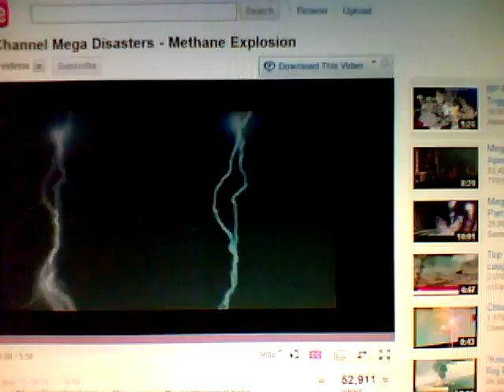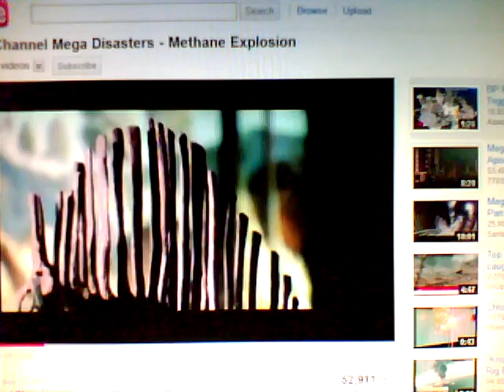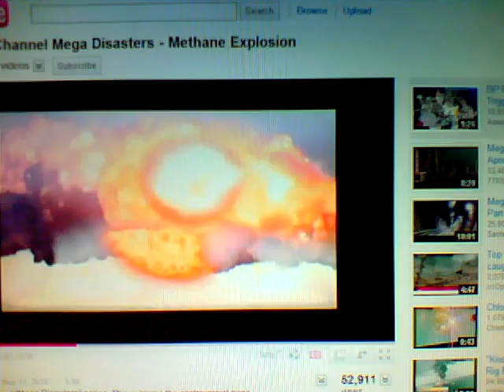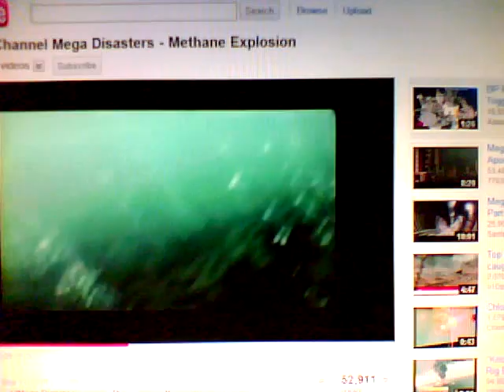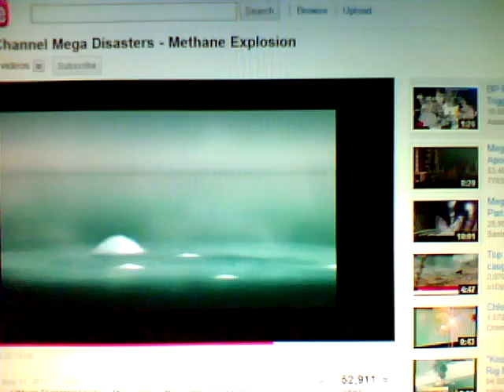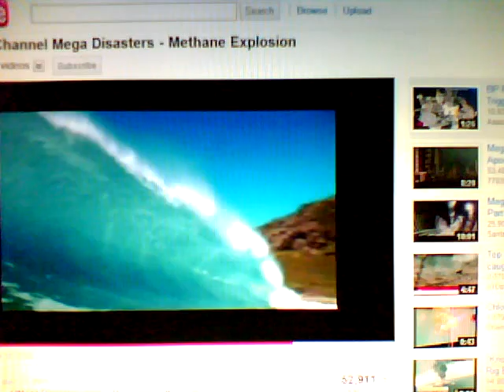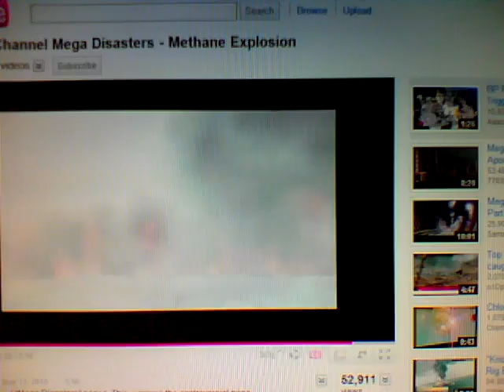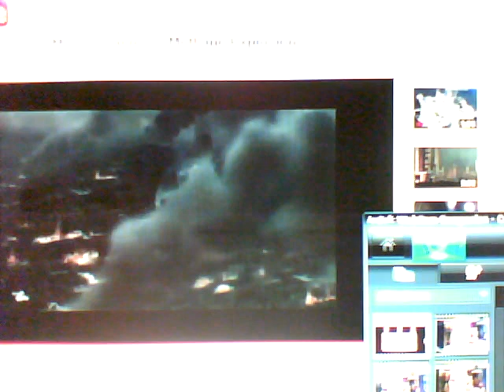History Channel "Mega Disasters" series Methane in Oceans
History Channel "Mega Disasters" series. This part of the show shows what might happen if a sudden release of Methane from the ocean floor would occure. Could this happen in the Gulf coast region. Mybe BP knows something in advance is going to happen in the Gulf. Maybe by accident a few weeks before the Rig Fire that they ruptured the Methane Gas bed on the sea floor. Reuters article on Methane 1000 time higher in water in Gulf
And this article about the CO2 lake explosion in Lake Nyos in the Northwest Province of Cameroon